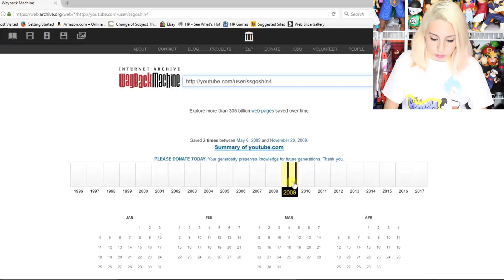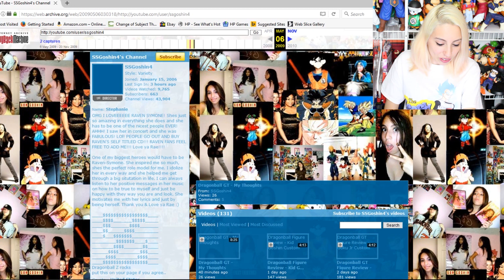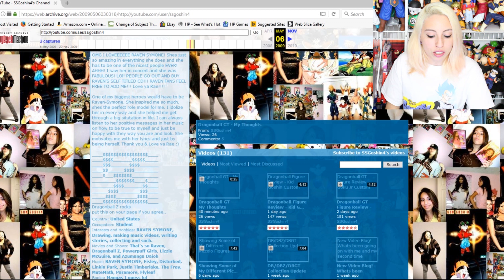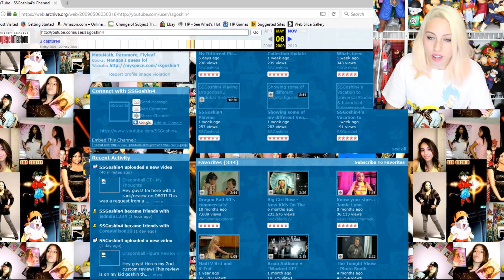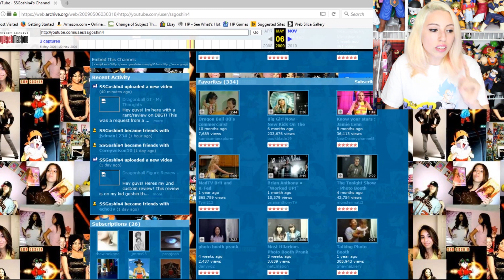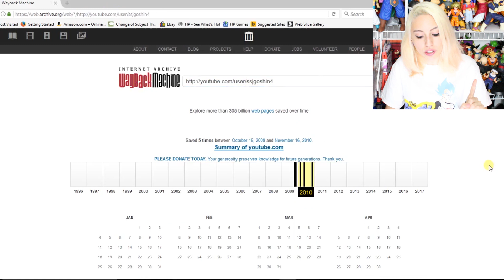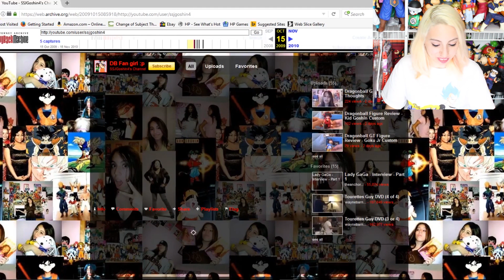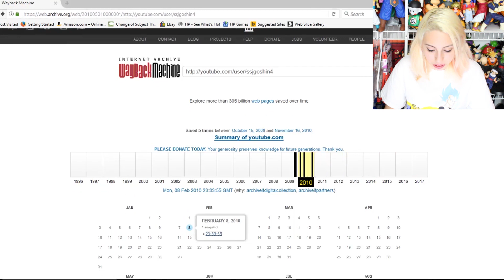REACTING TO MY OLD YOUTUBE CHANNEL PROFILE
Hey guys! In my continuing 50k celebration, I decided to react to something fun! A trip back to memory lane, viewing my old school YouTube channel! You guys should try it out too!